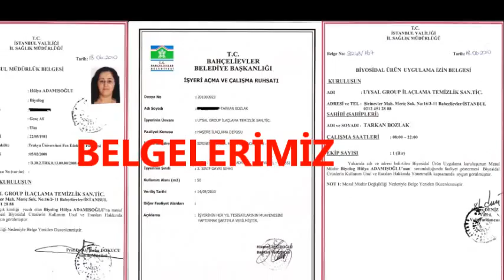UYSAL İLAÇLAMA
Her zaman resmi firmalardan hizmet alınız, ucuz ilaçlama yapıyor diye korsan firmalarla çalışıp paranızı çöpe sağlığınızı tehlikeye atmayınız!